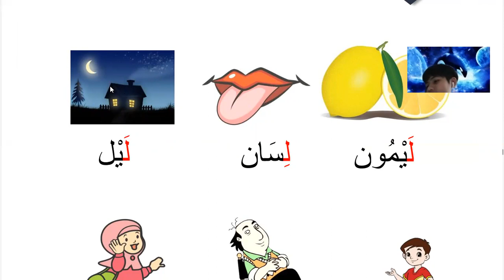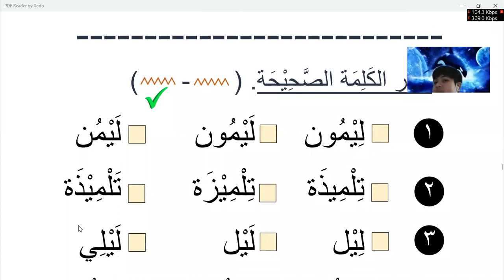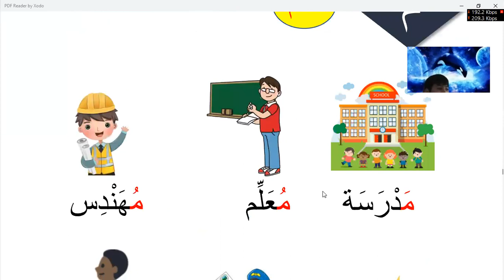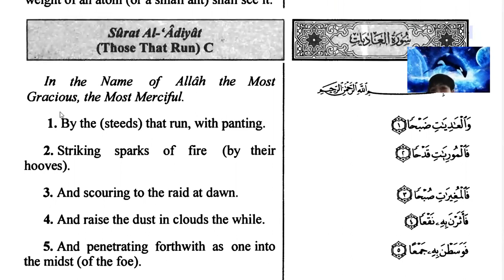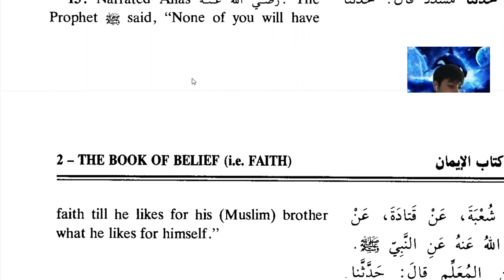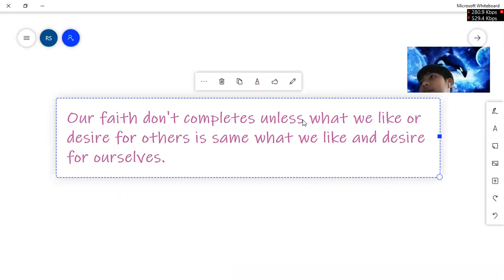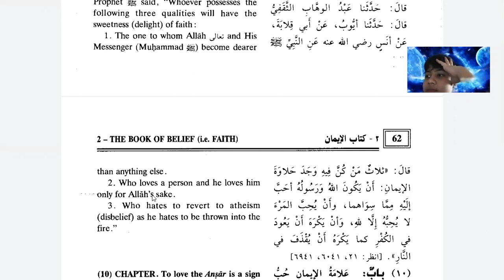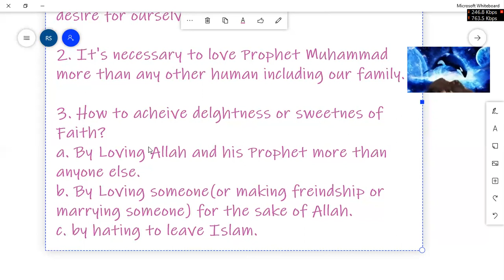Learn Islam Online for kids | Day 16 | Arabic, Surah Adiat, How to achieve sweetness of Faith